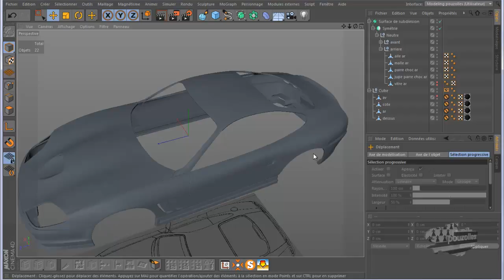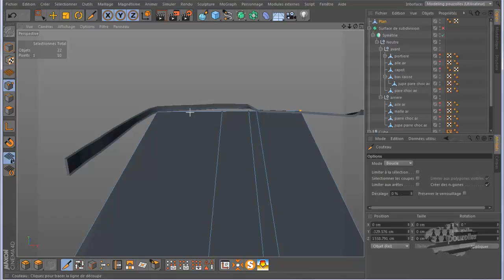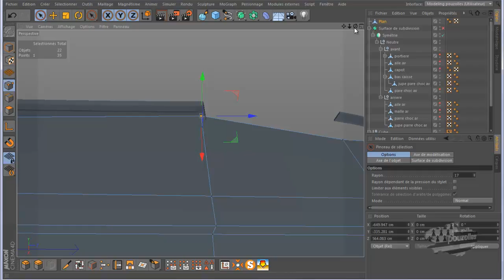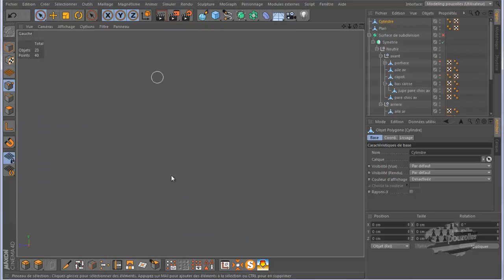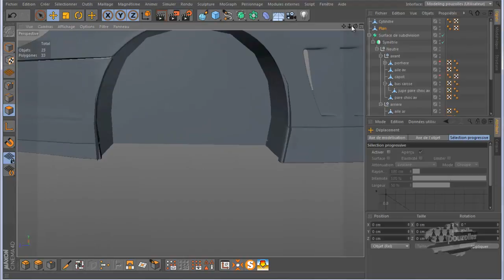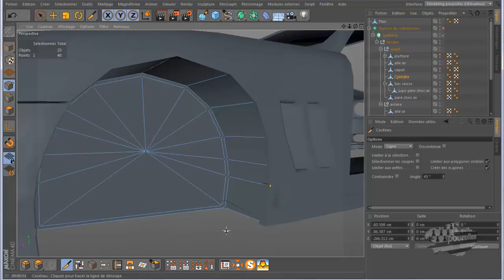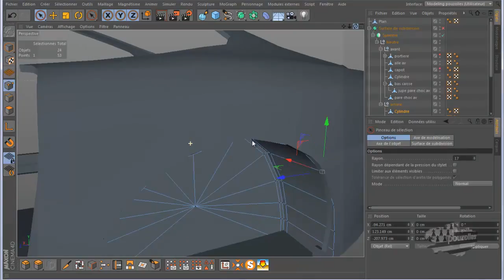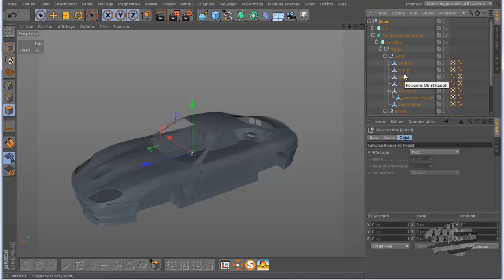21 tuto c4d modelisation d'une ferrari 550 maranello plancher